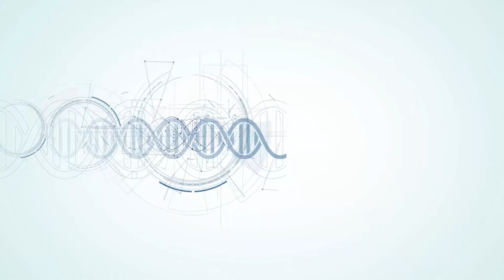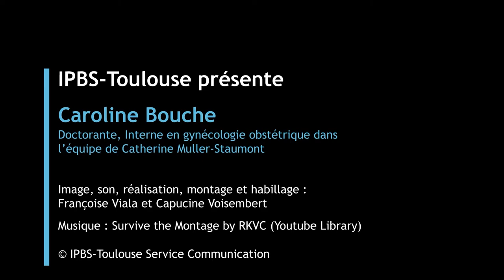Portrait de Caroline Bouche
Caroline Bouche est doctorante à l'IPBS dans l'équipe "Microenvironnement, Cancer et Adipocyte" dirigée par Catherine Muller-Staumont. Elle est chirurgienne, interne en gynécologie obstétrique.
Son projet de recherche a pour but d'étudier les interaction entre adipocytes et cellules cancéreuses dans le contexte du cancer du sein.